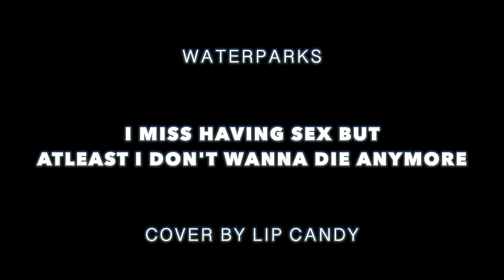Waterparks - I Miss Having Sex But At Least I Don't Wanna Die Anymore (Cover by Lip Candy)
When are you gonna drink for me?